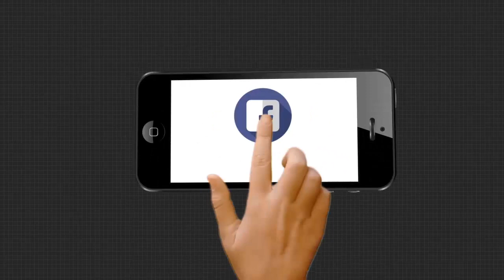ପ୍ରମୋଦିନି ଙ୍କୁ ନ୍ୟାୟ ଦାବିରେ ଥାନା ଘେରାଉ କରିଛନ୍ତି ବିଜେପି କର୍ମକର୍ତ୍ତା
ବିଜେପି ର ଥାନା ଘେରାଉ । ଧର୍ଷଣ ଉଦ୍ୟମ କରି ନିରୀହ ଝିଅ ର ହତ୍ୟା ଅଭିଯୋଗ । କେବେ ମିଳିବ ନିରୀହ ପ୍ରମୋଦିନି ଙ୍କୁ ନ୍ୟାୟ ଥାନା ଘେରାଉ କରିଛନ୍ତି ବିଜେପି କର୍ମକର୍ତ୍ତା.